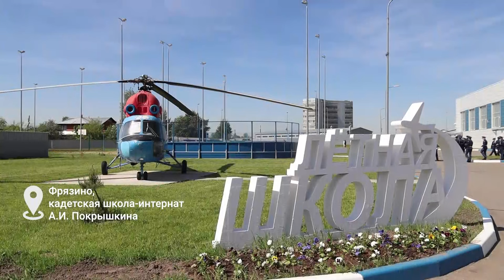И радостно, и грустно: в школах округа прозвенели Последние звонки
Со школой прощаются 863 одиннадцатиклассника и более двух тысяч девятиклассников